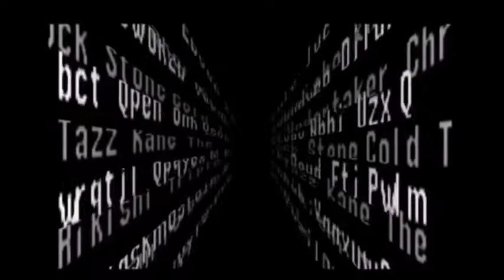NCWA Crunch Time - Dr Gonzo vs Raoul Duke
In singles action, Dr. Gonzo and Raoul Duke square off not as tag team partners but as individual competitors. This is also a farewell match for Dr. Gonzo as he leaves the Academy to start his career in Fantasy Pro Wrestling. The NCWA wishes him the best in his future endeavors.